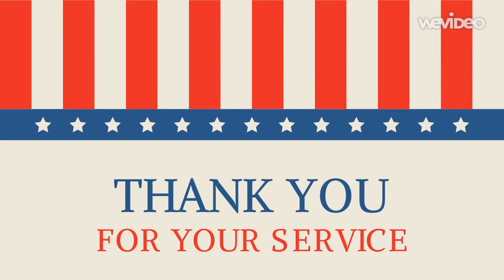Patriotic Rosary Nov 2018